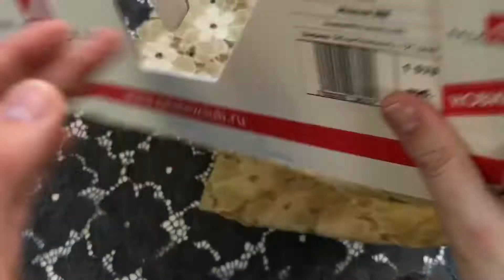НОВИНКИ - Кружево Max Mara_[galatexclub.ru]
Купить ткань можно на официальном сайте по ссылке